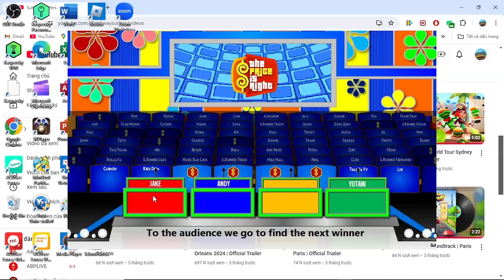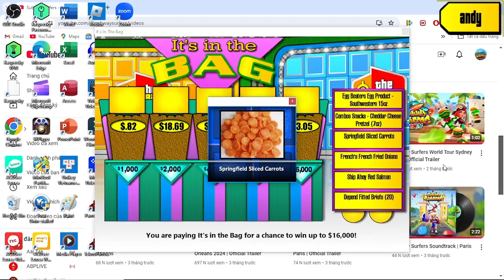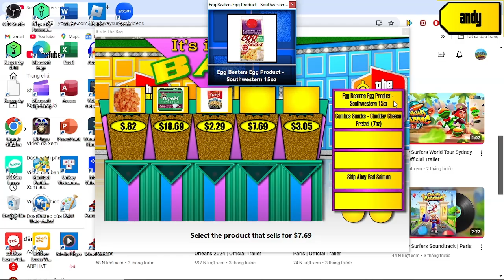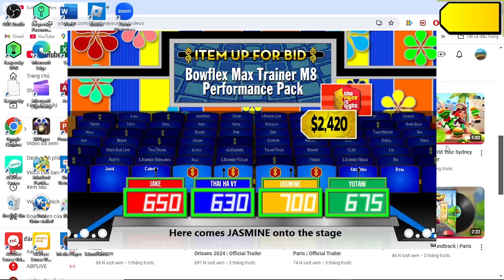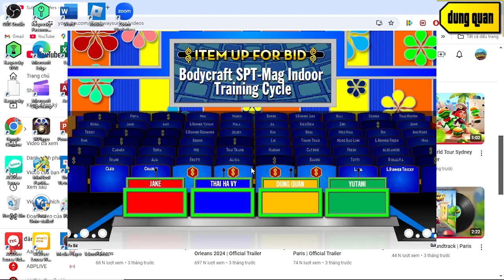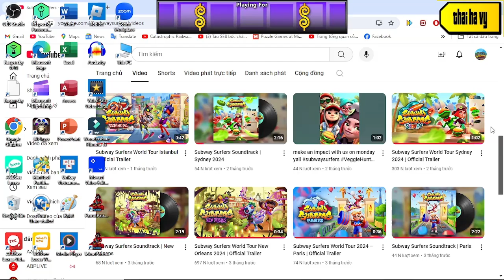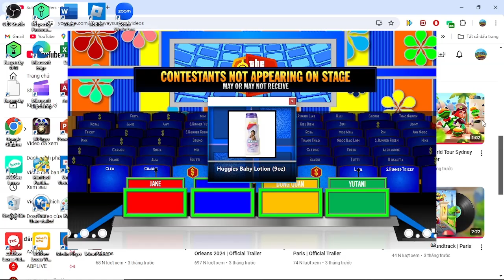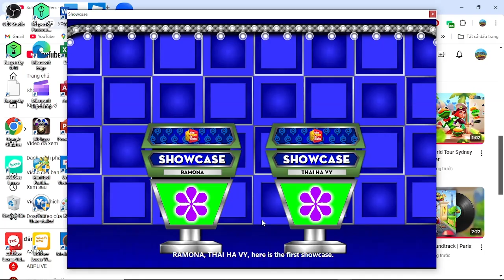Thanksgiving special S2 part 8/8 (final(Day 8 28/11/2024(part 8-2))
and the video will premiere on 21 hours 15 min at 28/11 all november events are premiere successful time for last month of this year